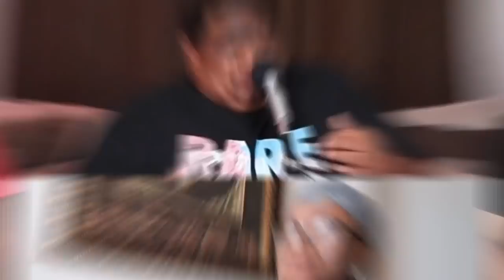CENSORED Try Not To Laugh Part 2 (CHALLENGE)